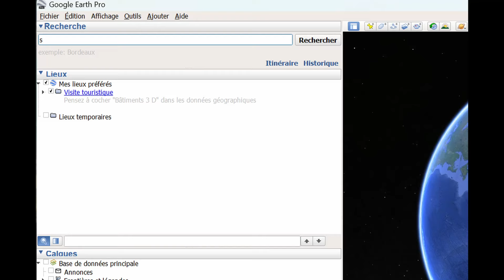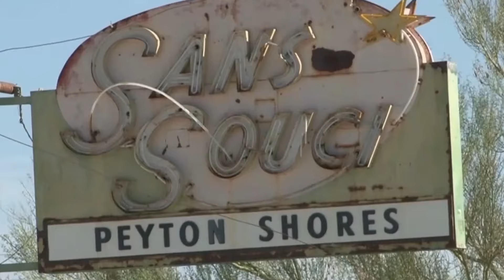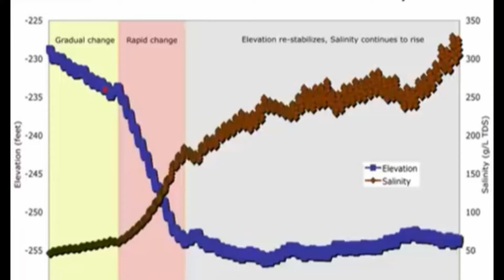Les lieux les plus étranges de Google Earth : SALTON SEA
Laissez-moi vous parler de ces lieux dont la présence n’est due qu’à la notre.

L’erreur est humaine épisode 1- le lac toxique de Salton Sea.

Chapitrage :

00:00 Introduction
01:30 1.Une goutte d'eau dans le desert
04:12 2.Paillettes et pesticides
07:12 3.La mort au bout du ponton
09:10 4.Le pire est à venir
11:55 5.Conclusion

Musique enregistrée et composée par Metromaker.